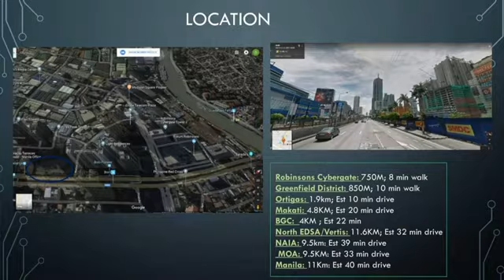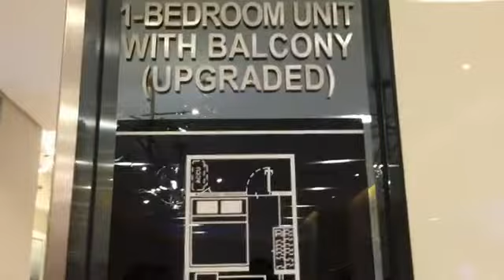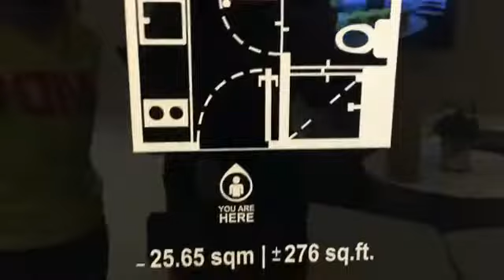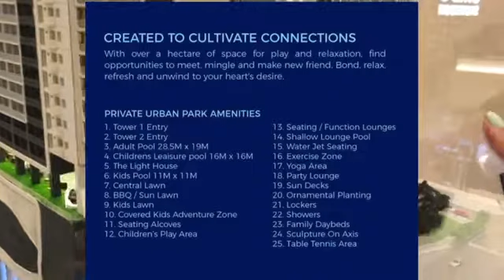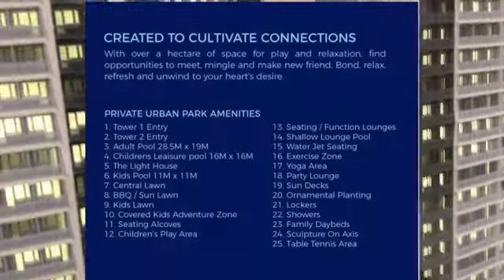SMDC LIGHT 2 RESIDENCES | EDSA BONI MRT | ON-SITE AND SHOWROOM TOUR || ANGELIE CARANYAGAN